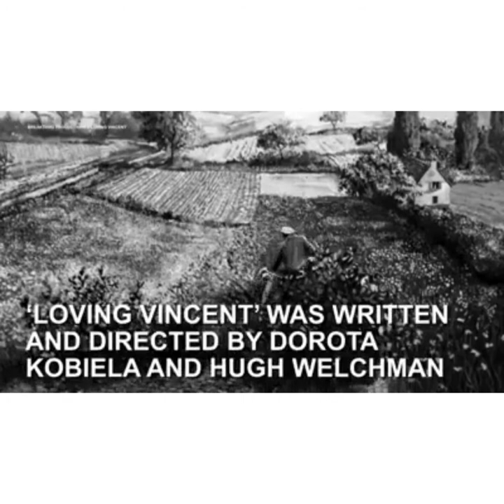LIFE'S A PAINTING - KZ's Daily Musings | Kristine Zedek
Welcome to KZ's DAILY MUSINGS!🧚🌟🌈

Today I'm sharing a lovely peek into making the world's first ever fully painted feature film on Vincent Van Gogh. So much to learn from it all & I truly hope this message can help you create your own version of life in itself!

In my Daily Musings I share all kinds of information from motivational/ inspirational messages to anything else that could relate to music, funny videos, health, sports, introspection, etc.

The format I use is that of an existing media (video/picture) which I use as my base and then build an audio message over that. My intention is to share positivity & happiness leaving you with a "feel good" attitude for your day!

Smile Sparkle Shine... Let Your Light Shine! 🤩🌟
Stay HAPPY & BLESSED always!😇🥳💖